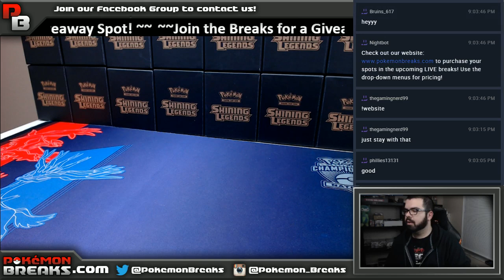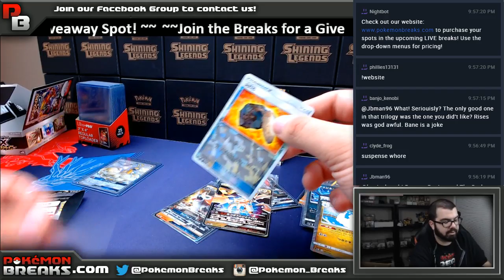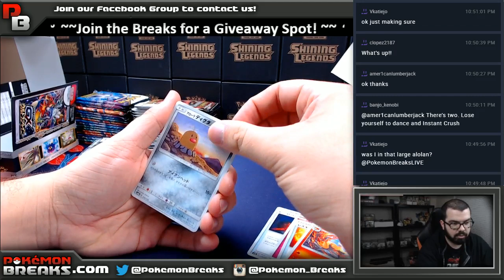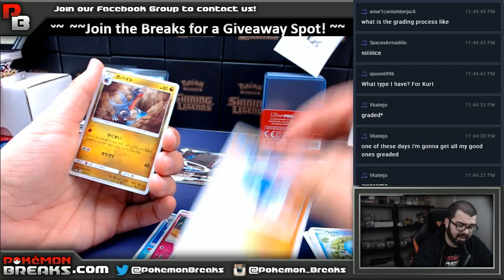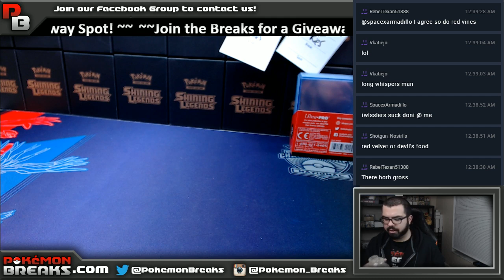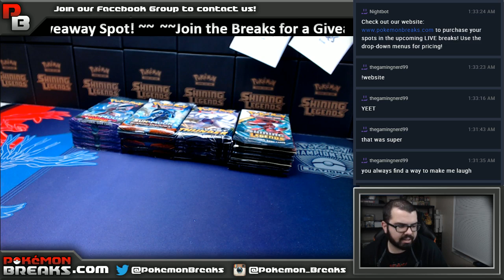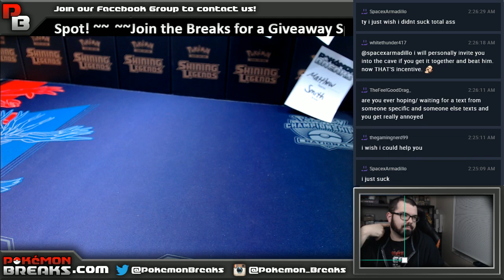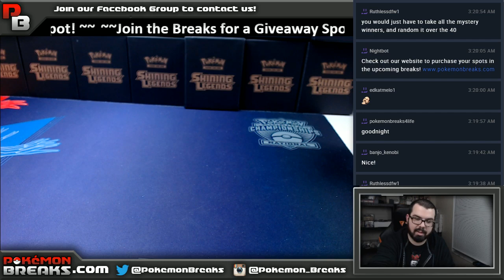Live Pokemon Box Openings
Pokemon TCG Breaks and Pack Openings! Check us out on facebook too over at our group "Pokemon Breaks."

Thanks guys! And let's have a good time!     Twitch.tv/pokemonbreakslive to get your spots in tonights breaks!!!